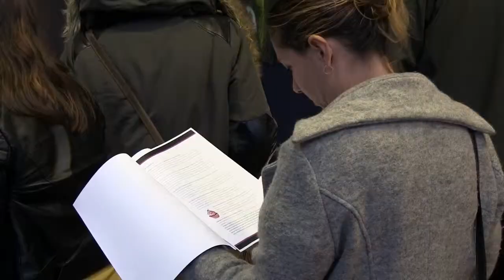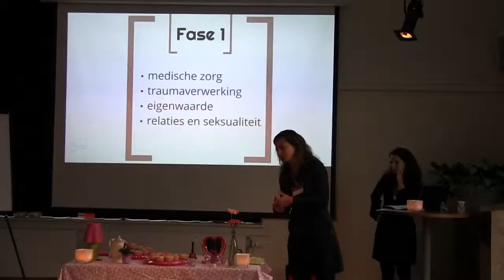Presentatie Handreikingen Aanpak slachtoffers loverboys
Op donderdag 5 november 2015 vond de Learn & Share bijeenkomst "aanpak meisjesslachtoffers loverboys/mensenhandel in de zorg voor jeugd plaats". Hier werd een Handreiking voor de (jeugd)zorg gepresenteerd door de commissie Azough.

Hier een impressie van die  bijeenkomst en een aantal interviews over het belang van aandacht voor de Mensenhandel- en Loverboyproblematiek.